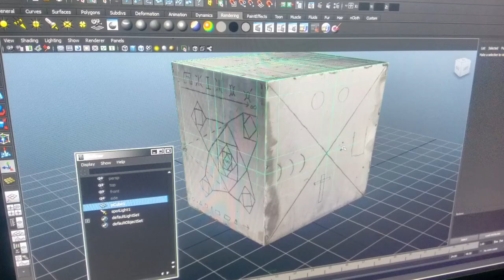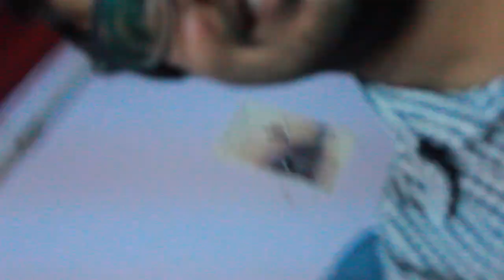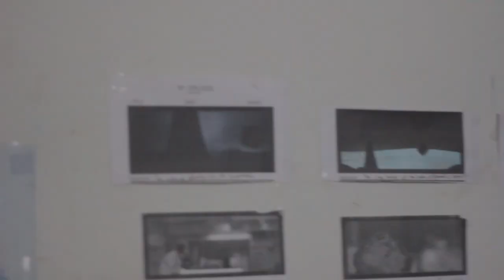The Making Of "vĂra" || ᴀ Runwayreel ͏s͏h͏o͏r͏t ͏f͏i͏l͏m || Directed by Vidyadhar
To know how the movie "vĂra" was made watch this interesting video. Here you will see how small things came together and brought the movie to life !!

Cast & crew details :

Cast : Mekha RamaKrishna , Vinod Varma

Production : RunwayReel
Assitant Director : Venkatesh Yuva, D. Suresh Krishna
Art Director : Kranti
Production Design : Karthik Sabareesh
Visual Effects : Sunil Chinta ,Devaved Services
Sound Design: Sync Cinema
Sound Mixin : Aravind Meno
Director of Photography : Vishwanath Reddy
Producer : Karthik Sabareesh
Written & Directed : Vidyadhar Kagita